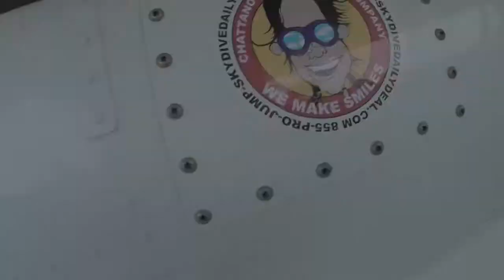Tandem Skydive | Gloria Neal